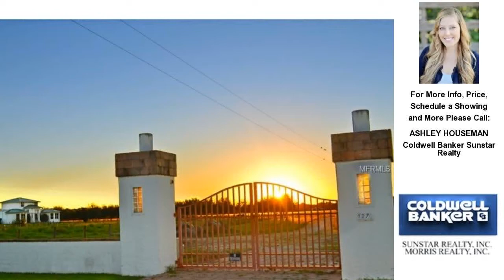9270 SW LIPE ROAD, ARCADIA, FL Presented by ASHLEY HOUSEMAN.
Click link to see more photos, school, area information and more

Contact ASHLEY HOUSEMAN for more information.

An exquisite estate sits on 10.95 acres complete with its 4,300+sqft palace, stocked 5/8 acre fishing pond, grazing pastures for your horses and livestock, enormous barn (with stalls, water, electricity &amp; guest quarters/apartment, full bath &amp; kitchen) has room to roam as you please with your horses, boat or RV, or simply just room to entertain. Passing through the custom gate entrance, your winding drive lined with oak trees leads you up to your circular driveway. Through the inviting double door entrance, the living/great room lined with travertine tile welcomes you home and has an incredible floor-to-ceiling view of the courtyard, pool &amp; spa. The gourmet kitchen is a chef's dream, ample granite counter space for prep and wood cabinetry with soft-close doors/drawers. Wet bar is perfectly situated next to the walk-in, climate controlled, cedar-lined wine cellar holding 150+ bottles of wine. Massive master has a private entrance to the pool/spa, two California closets and extra storage while the true "his" &amp; "hers" bath hosts 2 vanities, 2 toilets, large dual rain shower, &amp; a bonus room off the bath. Large guest has its own full bath and study with a bay window (3rd bedroom) are on the main floor. The custom designed, hand-built pine stairway leads to the loft upstairs (possible 4th), has its own bath and balcony, in which you can enjoy some of the most incredible sunsets and beautiful views of the pool, courtyard &amp; property. Built with the Hambro System roof, this fortress is built to last a lifetime!!